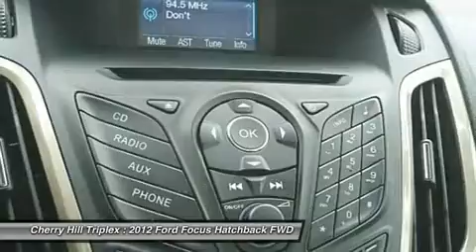2012 FORD FOCUS Cherry Hill, NJ 79889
2012 FORD FOCUS Cherry Hill, NJ
Stock# 79889

You'll love this 2012 Ford Focus. This is a car you'll want to take home. With 39648 miles, it features Automatic transmission and an exterior color of Sterling Grey Metallic. Call us and be the first to open the car door today!